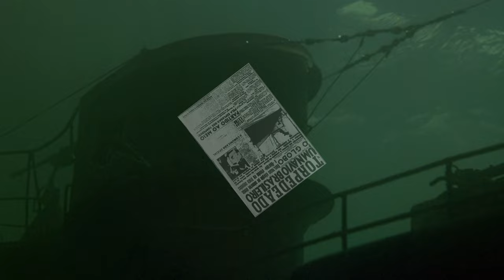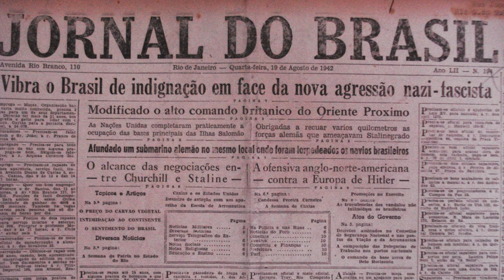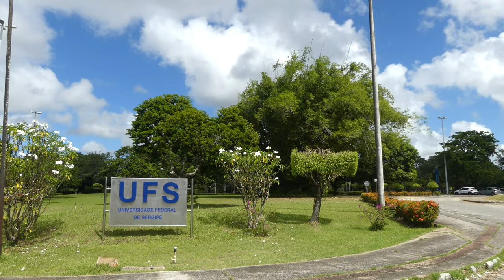In search of the shipwrecks that forced Brazil to enter the Second World War.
The search for the wrecks of ships torpedoed by the German submarine U-507, which forced Brazil to enter World War II, off the coast of Sergipe.
A project by the Laboratory of Archeology of Aquatic Environments at the Federal University of Sergipe.
Production Aventuras Produções.
Support Construtora Cunha.